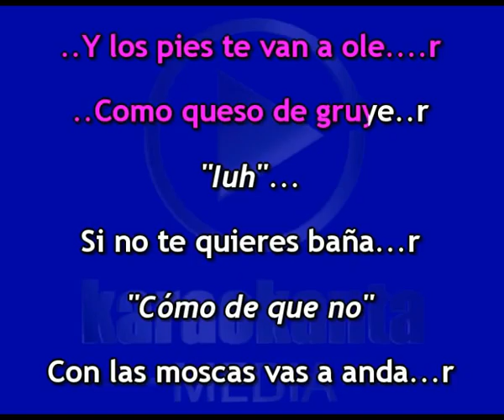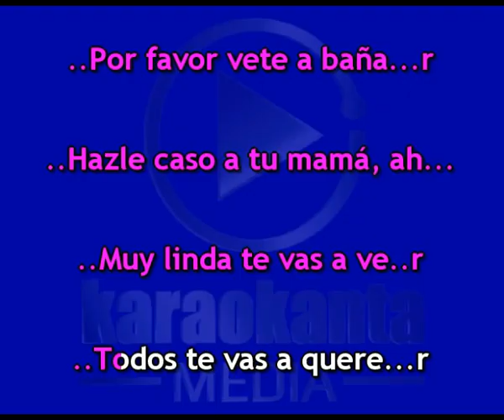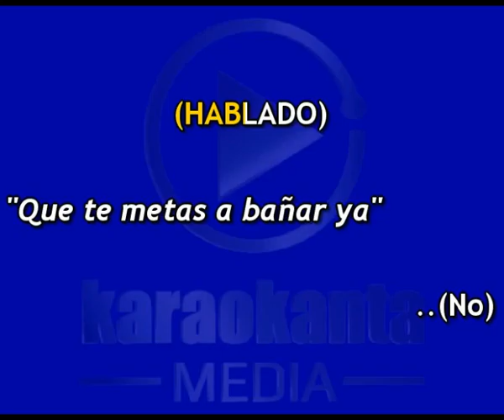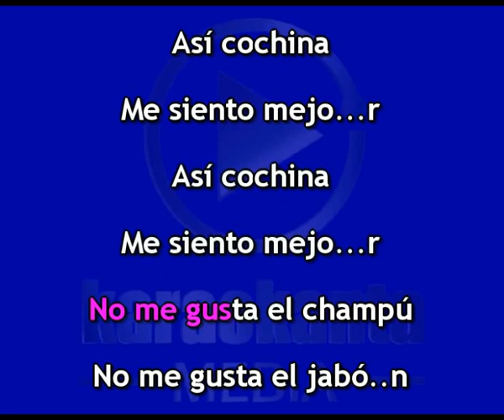Karaokanta - Tatiana - No me quiero bañar